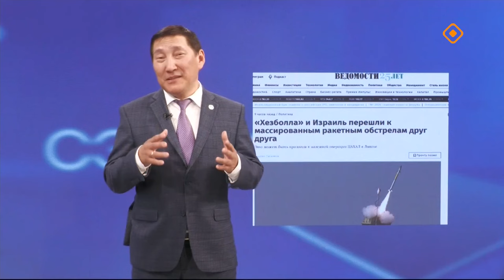«Сэмсэ тыл»: Аан Илиҥҥэ улахан байыаннай дьайыы буолуо дуо? (25.09.24)